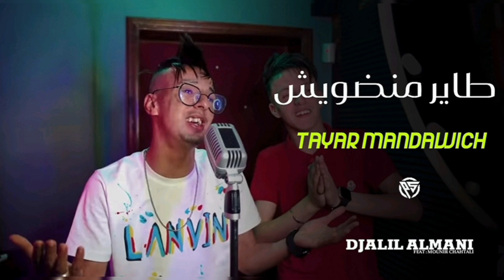Djalil Almani 2023 Tayer Mandawiche-طاير منضويش Avec Mounir Chahtali Live ©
⚠️ في حالة قمت برفع الأغنية على قناتك سيتم إرسال مخالفة ولن يتم تراجع عنها ©️
لا تنسوا الإشتراك في القناة ✅ وفعل (جرس) 🔔 ليصلك كل جديد لمزيد من الدعم أنشر الفيديوهات مع الأصدقاء 🙏❤️
شكرا لكم 🙏
All rights réserver